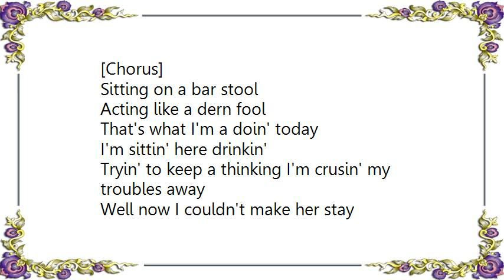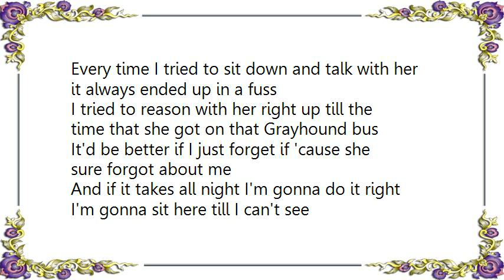Charlie Daniels - Drinkin' My Baby Goodbye Lyrics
[Lyrics Charlie Daniels - Drinkin' My Baby Goodbye]
[Chorus]
Sitting on a bar stool
Acting like a dern fool
That's what I'm a doin' today
I'm sittin' here drinkin'
Tryin' to keep a thinking I'm crusin' my troubles away
Well now I couldn't make her stay
Well dog gone her anyway
She can't say that I didn't try-hi-hi
Poor me another one I'm finished with the other one
I'm drinkin' my baby goodbye

Every time we disagree she was always asking me
Are you a man or a mouse?
Now that she's gone she probably thinks that I'm home just a moping around the house
She probably thinks that she's the one thing I just couldn't get along without
Well wouldn't this surprise her
I gotta sympathize her as long as these bottles hold out

Well I'm a
[Chorus]

Every time I tried to sit down and talk with her it always ended up in a fuss
I tried to reason with her right up till the time that she got on that Grayhound bus
It'd be better if I just forget if 'cause she sure forgot about me
And if it takes all night I'm gonna do it right
I'm gonna sit here till I can't see

Well I'm a
[Chorus]

Well I'm a
[Chorus]

I said to pour me another one I'm finished with the other one.
I'm drinking my baby goodbye